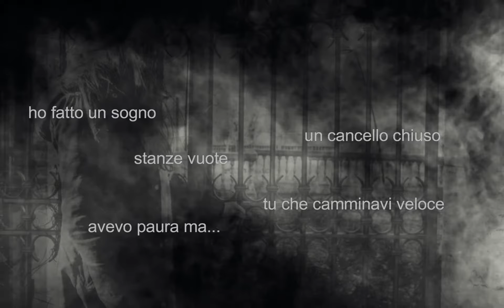MASSIMO PALMIERI - Sogno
Sogno
Descrizione visiva dell’onirico perdersi delle sensazioni e dei
pensieri, del sottile scivolare nell’angoscia dell’abbandono, nella
solitudine del mondo. La ricerca dell’altro sé nel fratello amatissimo, che giunge a salvare la protagonista e la prende per mano, accompagnandola verso la sicurezza della veglia.
Metafora dell’adolescenza e del legame di sangue, fraterno ed
eterno, nel cammino verso l’età adulta.